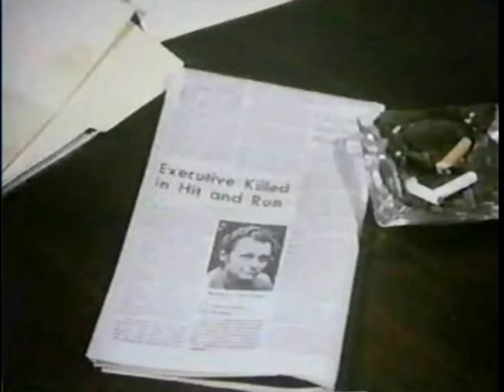THE FEATHER AND FATHER GANG - Ep. 2 "Two Star Killer" (1977) Stefanie Powers, Harold Gould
A two-star general murders a man who tried to blackmail him, and then frames his own aide for the crime. Feather takes on the aide's defense case, and Harry and his gang set up an elaborate trap for the general. With Frank Delfino, Joan Shawlee. Guest Stars William Windom, Alan McRae, Andrew A. Rubin, Edward Winter, Dick O'Neill.